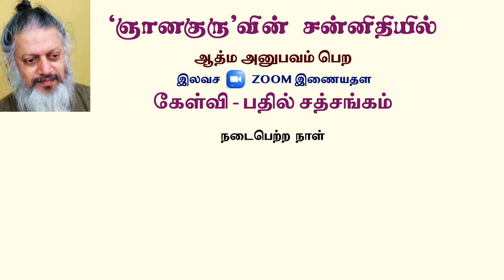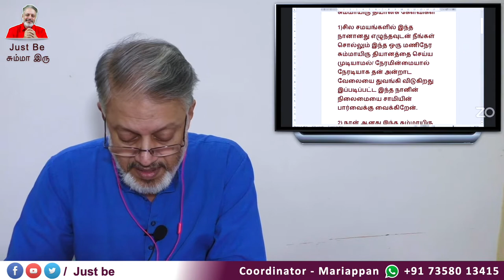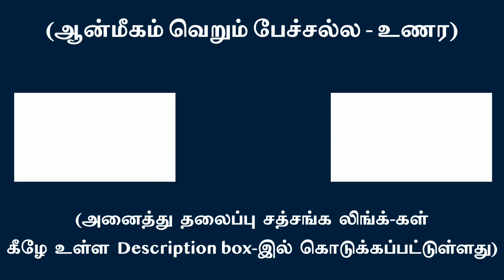சாக்கு போக்கு காட்டி தப்பிக்கும் நானை எப்படி நிறுத்துவது?